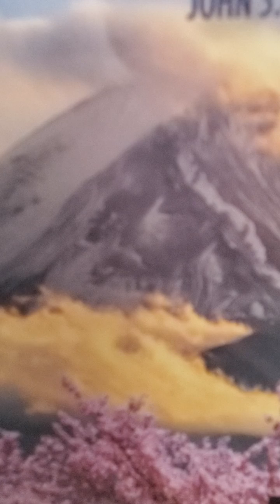God is worthy to be praised 1 chronicles 16:23-31 kjv